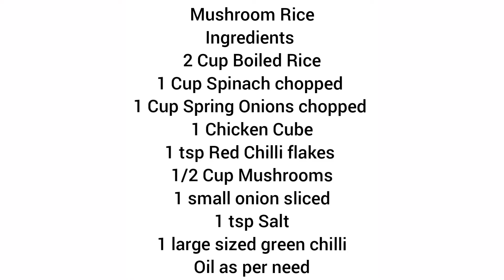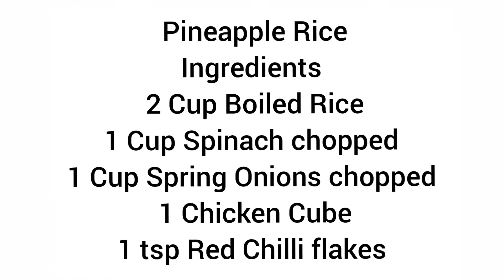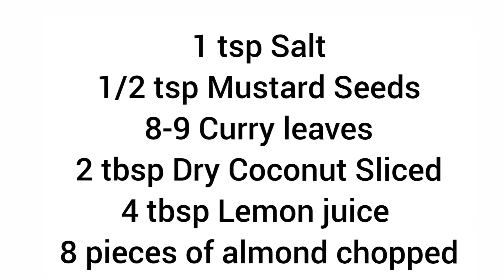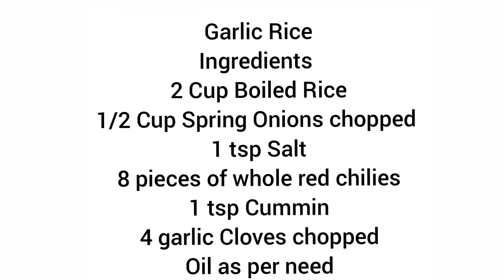4 easy, quick Different Rice Recipes | Mushroom Rice | Pineapple Rice | Lemon Rice | Garlic Rice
easy way to make different type of rice, you can easily make these recipes with leftover white Rice.